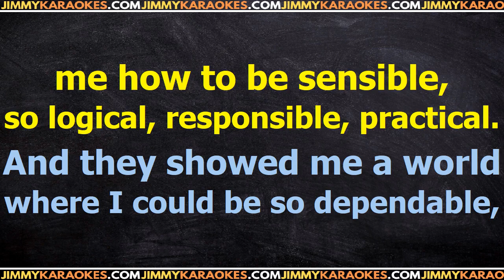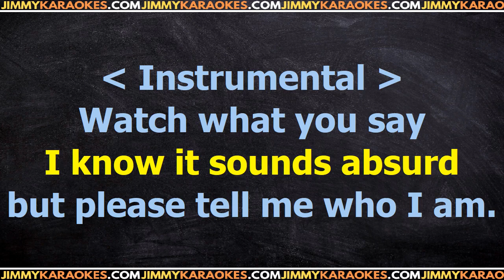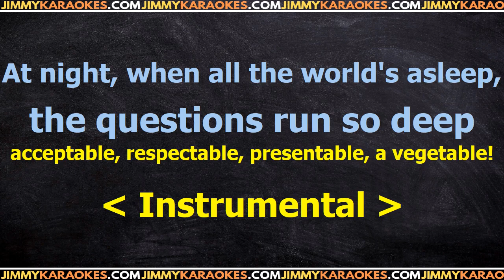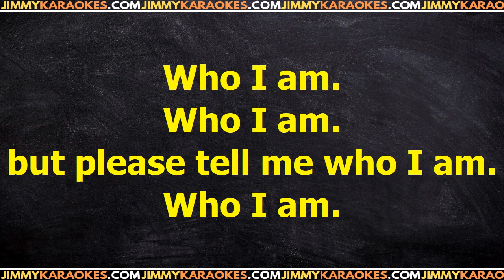Supertramp Logical song Karaoke